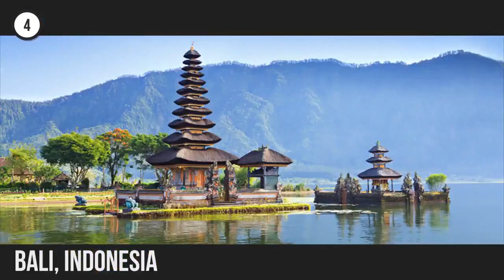Top 10 Most beautiful islands in the world ever